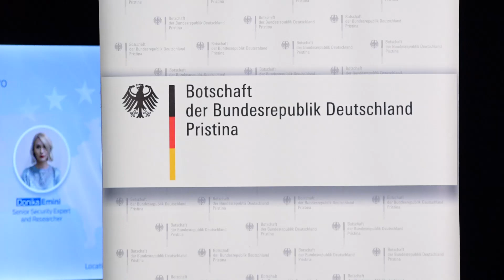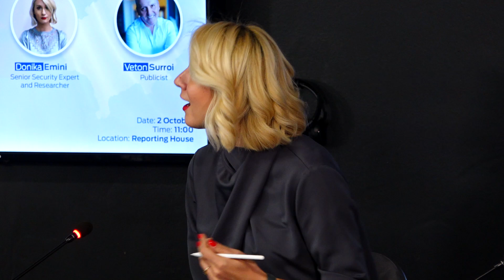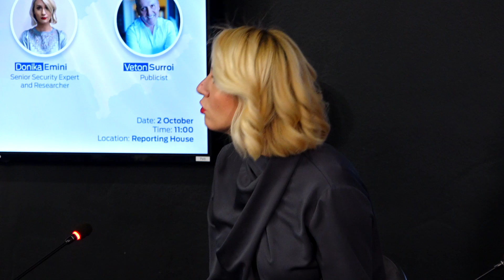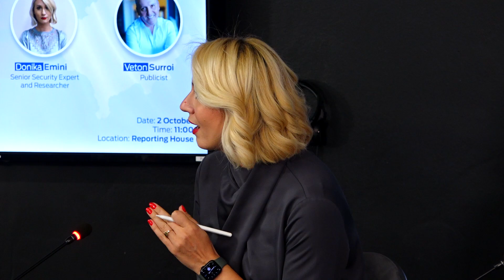Emisari gjerman: Nuk është e drejtë të thuhet që Gjermania e ka lënë në baltë Kosovën